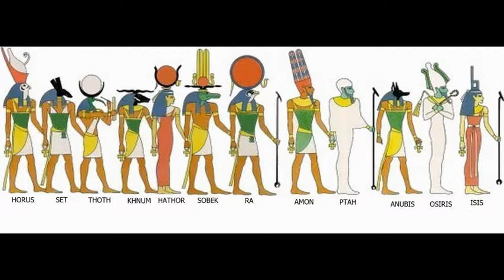Egyiptom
Ezt a videot Egyiptomról készítettem.